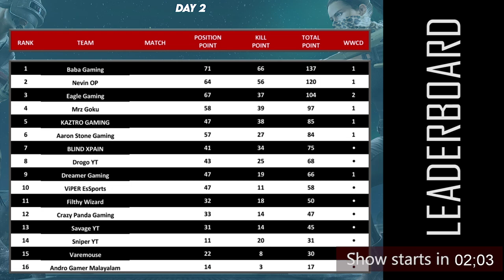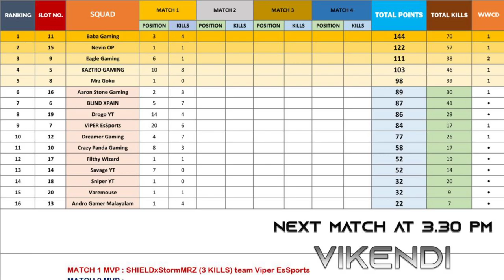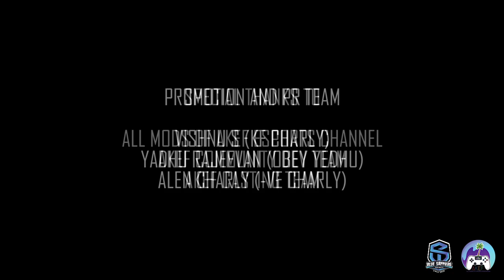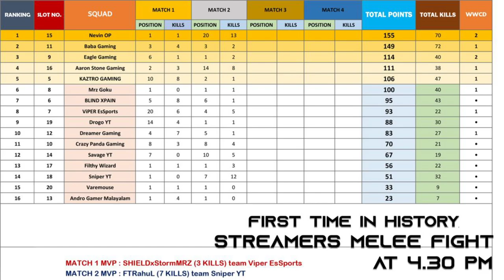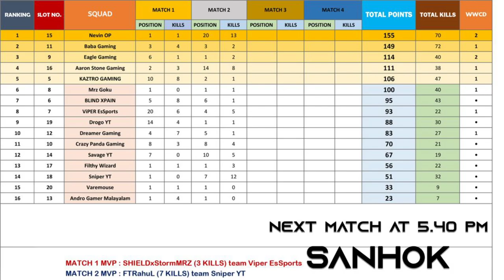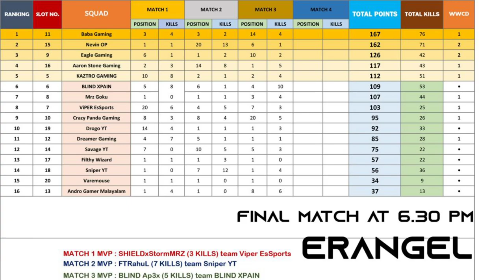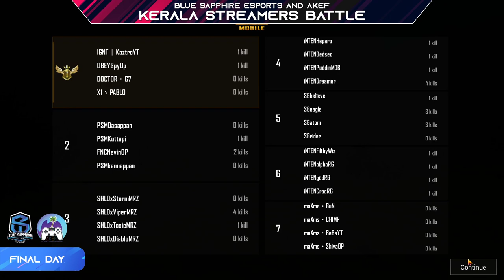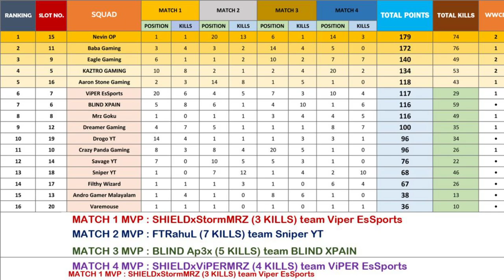BSE KERALA STREAMERS BATTLE | FINAL DAY | Special Guest Mrz Goku | Fun Match at 4.30 PM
Blue Sapphire Esports Presents Kerala Streamers Battle Powered by AKEF. Let the real war between Kerala's top streamers begins here. Kerala best 16 streamers are clashing here to give us the most entertained fights.

Schedule

2.00 PM: Talk Show with Mrz Goku
2.30: Miramar
3.30: Vikendi
4.30: Sanhok Fun match | Melee Only
5.30: Sanhok
6.30: Erangel
7.30: WINNER ANNOUNCEMENT

SLOT LIST :-

5. KAZTRO
6. XPAIN
7. VIPER
8. GOKU
9. EAGLE
10. CRAZY PANDA
11. BABA Gaming
12. Dreamer
13. AndroGamer
14. Savage YT
15. Nevin YT
16. Aaron Stone Gaming
17. Filthy Wizard
18. Sniper YT
19. Drogo YT
20. Varemouse